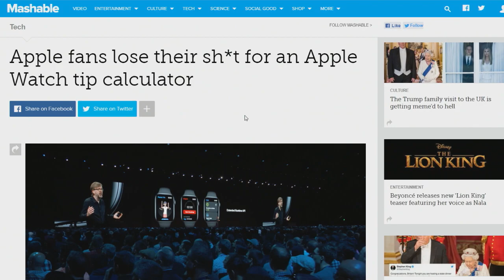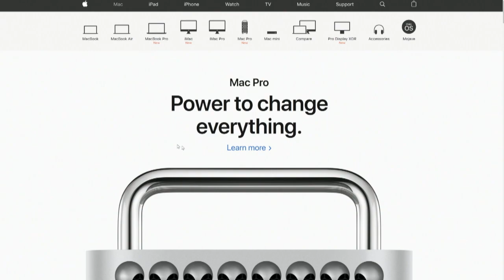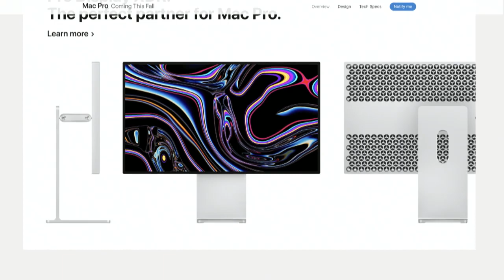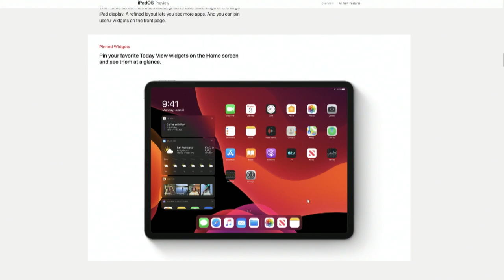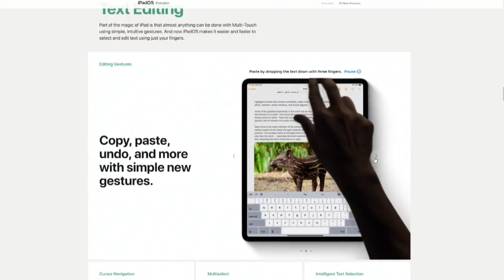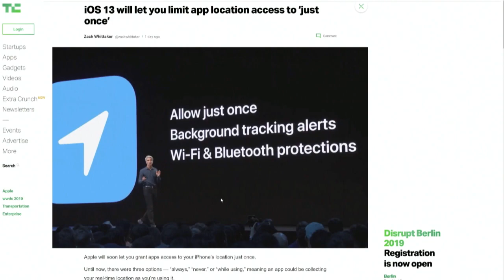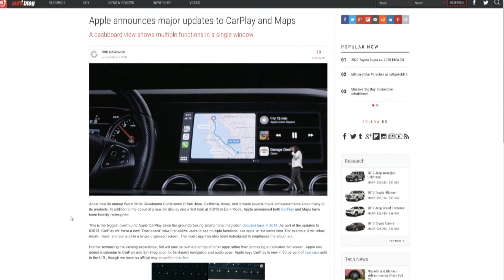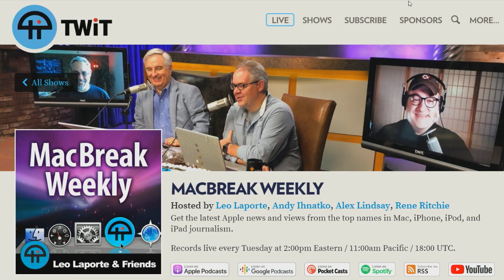I'm Buying As Many As I Can Afford - MacBreak Weekly 664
All the News from WWDC
This Week's Stories
•  Mac Pro First Look from a Pro Perspective
•  Mac Pro is Not a Computer for the Rest of Us
•  Apple Shows Mac Some Love at WWDC
•  iPadOS Makes the iPad a Real Computer
•  Dark Mode: Why is Everyone So Excited?
•  What SwiftUI and Project Catalyst Mean for Developers
•  New Memoji Makeup Pushes Virtual Diversity
•  Apple Doubles Down on Privacy
•  Photos App Improvements
•  iOS 13 is Twice as Fast as iOS 12
•  Siri gets a New Voice in iOS 13
•  Apple Maps Gets Street View and Lidar
•  AR Kit Gets Reality Kit and Reality Composer

•  Leo's Pick: Throwboy Vintage Apple Pillows
•  Andy's Pick: SanDisk Ultra Dual Drive - USB A/C 256 gig flash drive
•  Jim's Pick: Early Rolling Stones
•  James' Pick: Vignette by Casey Liss

Hosts: Leo Laporte, Andy Ihnatko
Guests: Jim Dalrymple, James Thomson